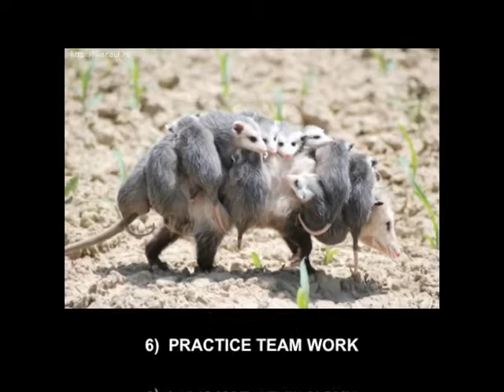10 Tips For A Better Life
10 Tips For A Better Life